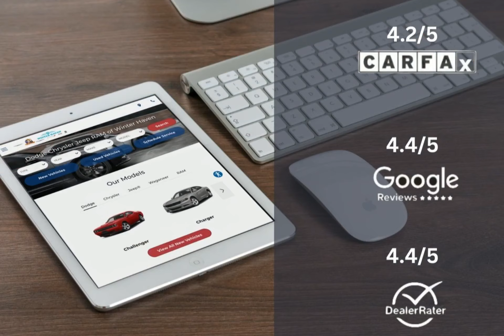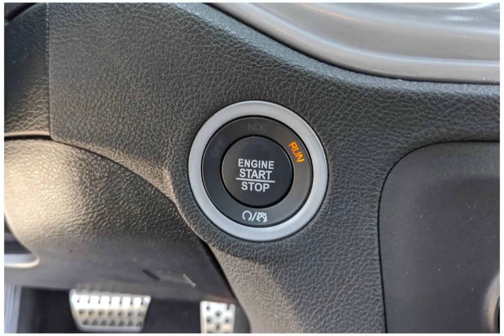2023 Dodge Charger